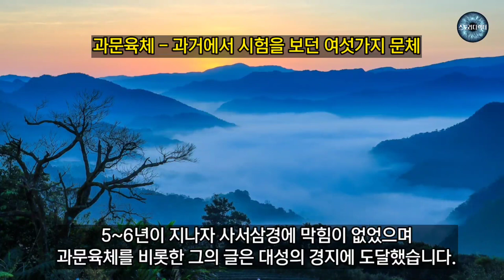이조참판이 된 머슴 -[고유] 야담 . 야사. 설화. 민담.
의병장 고경명의 후손인 고유는 일찍 부모를 여의고
유리걸식을 하다가 타향으로 가 남의 머슴살이를 하게되었습니다.
우여곡절 끝에 그 마을에서 가깝게 지내던 박좌수의 딸과
혼인을 하게 되었는데, 부인은 글을 모르는 신랑에게
10년 동안 공부를 하여 과거를 치르라고 하는데.